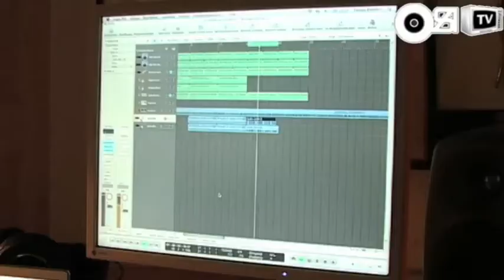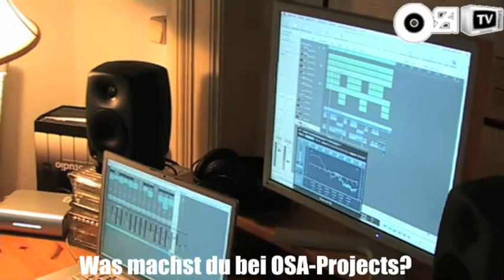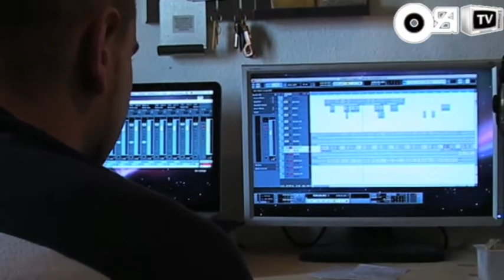OSA-TV -2- Die OneStepAhead Studio Produktion Backstage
Wie schon angekündigt, werden wir in OSA-TV nun regelmäßig über aktuelles von/mit/bei OneStepAhead berichten. Hier nun die 2te folge in der ihr einen kleinen Einblick hinter die Kulissen der Produktion bei OSA bekommt. Viel Spaß beim gucken. Immer Einen Schritt vorraus.